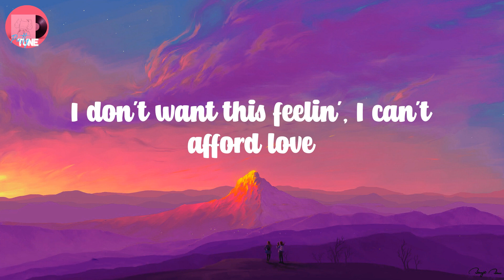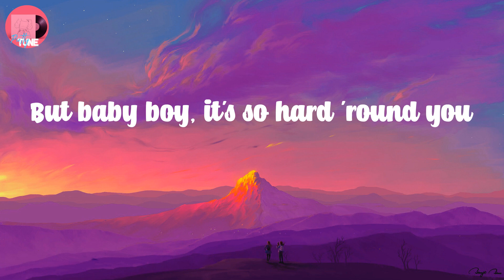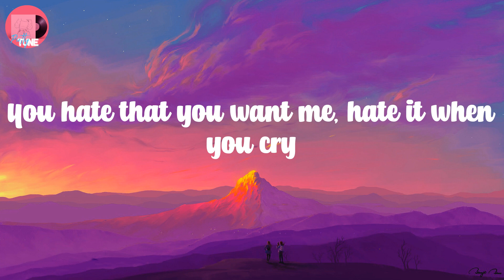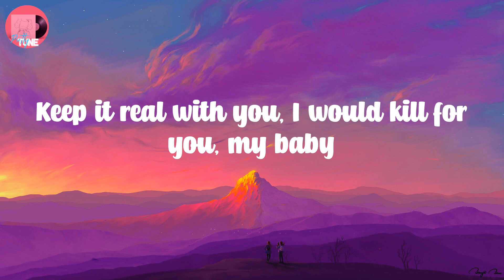The Weeknd - Die For You (Lyrics)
🎤 Lyrics:

(Ah) and it makes you feel alone
Just know that I would die for you
(Ooh) baby, I would die for you, yeah
The distance and the time between us (the distance and the time)
'Cause baby, I would die for you (I would die for you)
Even though we're goin' through it (even though)
'Cause baby, I would die for you, uh (I would die for you)
Yeah, baby, I would die for you (I would die for you), yeah
And it makes you feel alone (no)
Just know that I would die for you (yeah)
It'll never change my mind (yeah, yeah)
'Cause baby, I would die for you (oh-ooh)
Baby, I would die for you
(Oh) yeah, babe